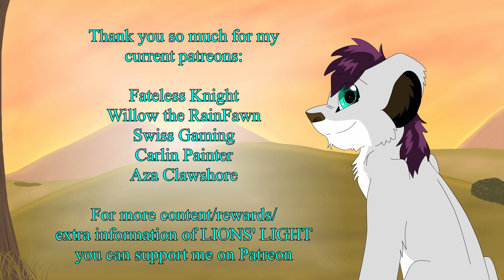Dreamer || Part V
This is my last part for this 2019. So excited for what will happen next decade ^^

Fateless Knight
Willow the RainFawn
Swiss Gaming
Carlin Painter
Aza Clawshore